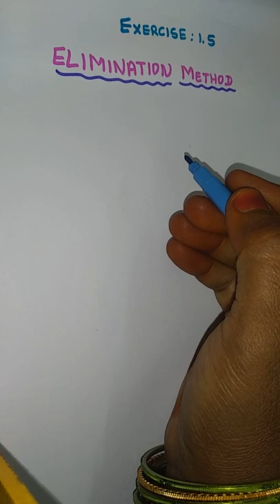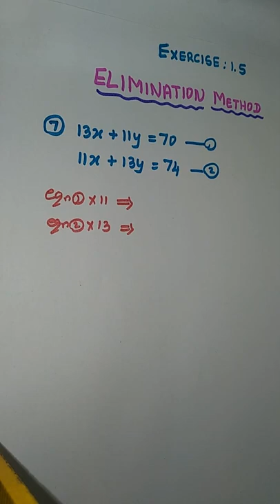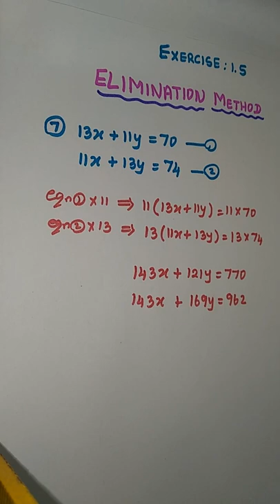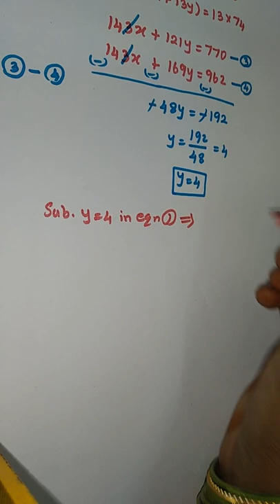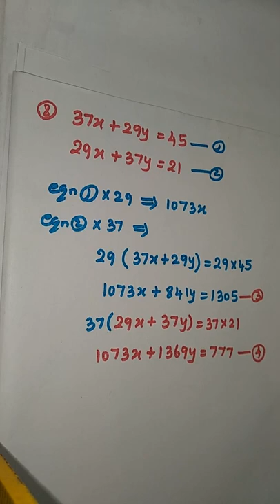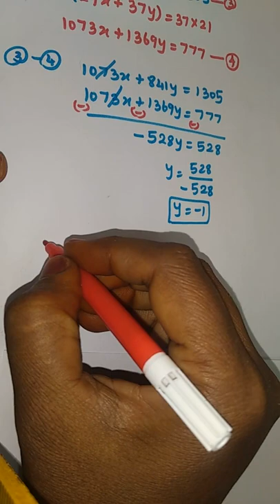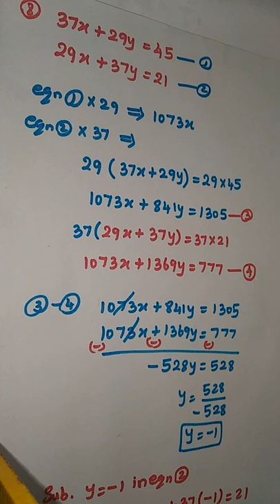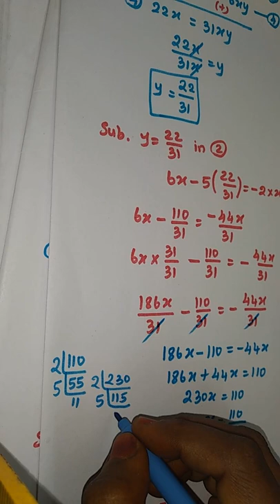TN Samacheer 9th Maths|Algebra| Chapter 3| ELIMINATION method exe.1.5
mathematics New syllabus use for English medium and Tamil medium students. Easy to get 💯 Marks.

mathematics , The  CBSE BOOK and NCRT solution use for TNPSE, TNTET, VAO, And bank exams and all students